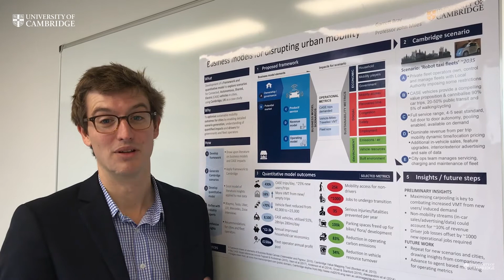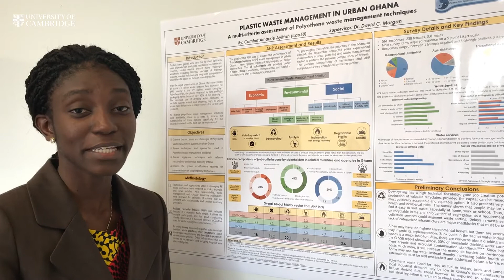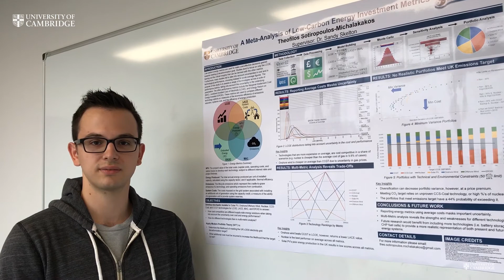Global challenges, engineering solutions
The MPhil in Engineering for Sustainable Development is a 1-year full-time Master's degree. We asked three Cambridge students to summarise their dissertation topics and reveal what they thought of the course itself and how it has been of benefit to them. The MPhil programme identifies key aspects which are needed when approaching engineering problems from a sustainability perspective, and indicates the methods and approaches used to develop the skills required. In October 2017, we welcomed 36 ESD MPhil students (2017-18) from 18 different countries. Visit www-esdmphil.eng.cam.ac.uk